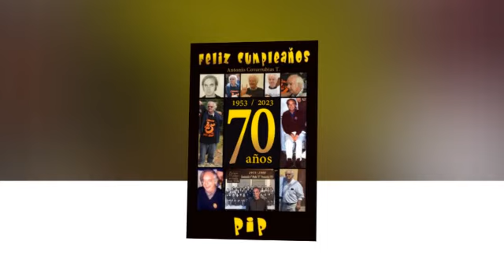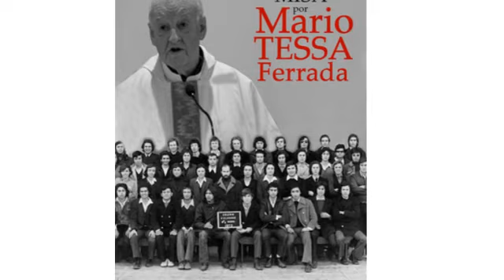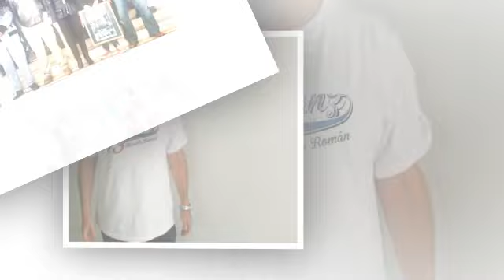50 ANIVERSARIO 01B